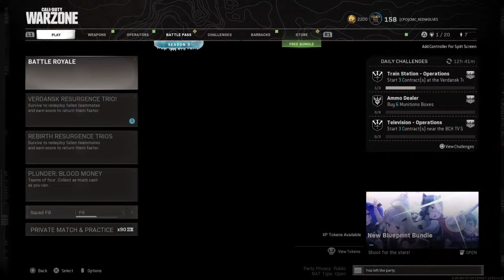PLUNDER MASTER - WATCH AND LEARN - CMC_REDWOLVES